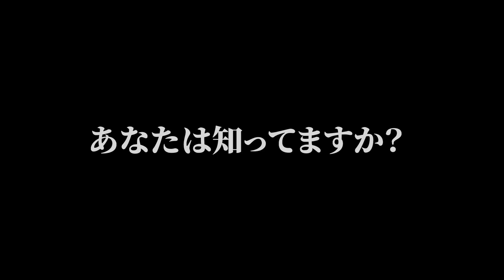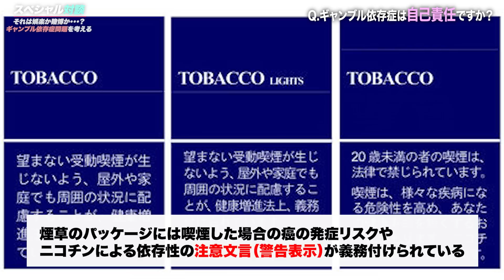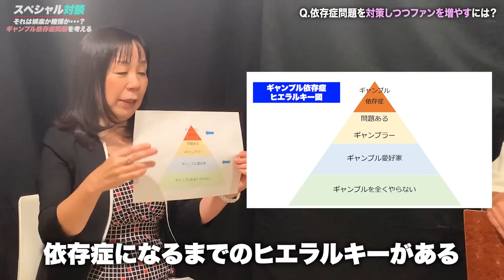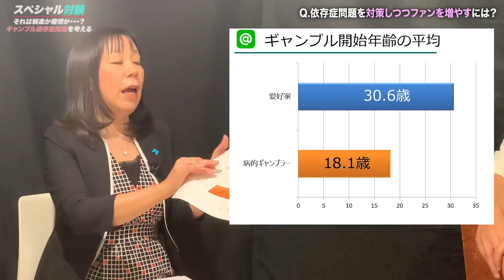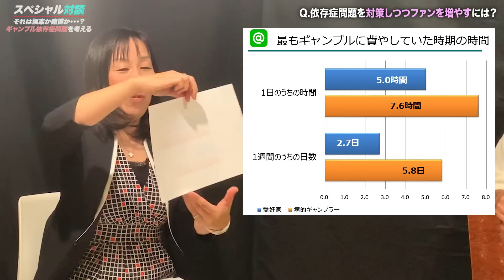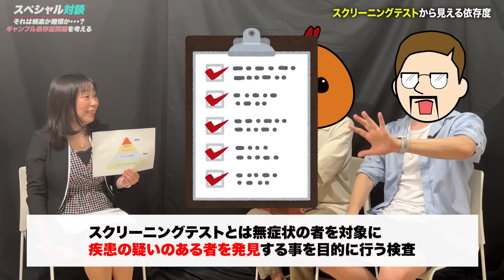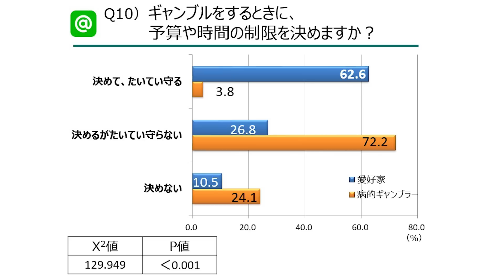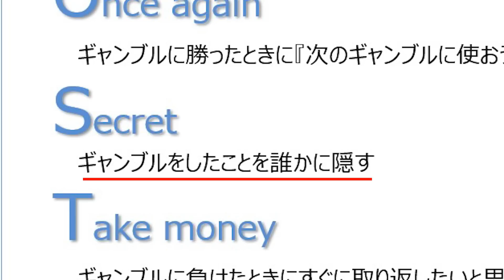Yahooニュースにもなったボートレース公式配信での炎上事件の責任を取らせてもらいます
[目次]
0:00オープニング
1:36対談のキッカケと目的
4:36ギャンブルは自己責任？
7:00射幸心を煽ってはいけない理由
8:30シト君の「あの発言」について
10:12ライブ配信の射幸心煽り対策について
12:47依存症対策をしつつファンを増やす方法と参考データ
20:08依存症で悩んでる方へ
20:42エンディング